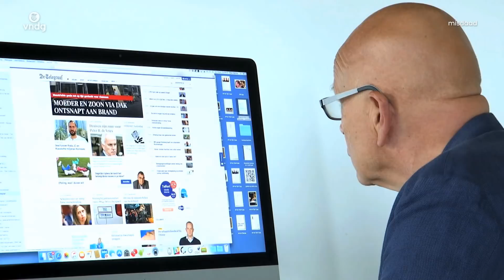‘Meer geld nodig voor getuigenbescherming’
Zelfs intern bij de politie luidt men de noodklok om de matige bescherming van getuigen in de onderwereld, weet misdaadverslaggever John van den Heuvel.